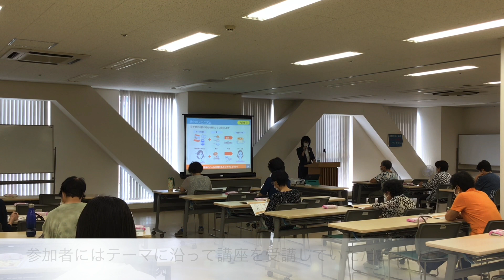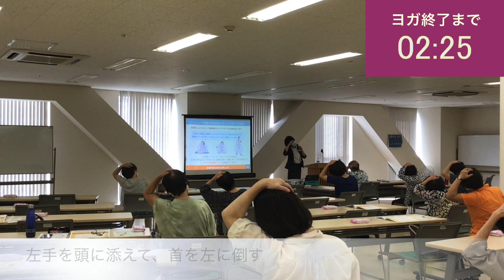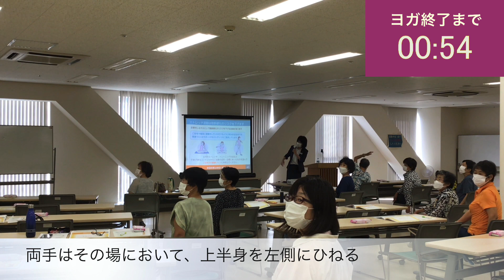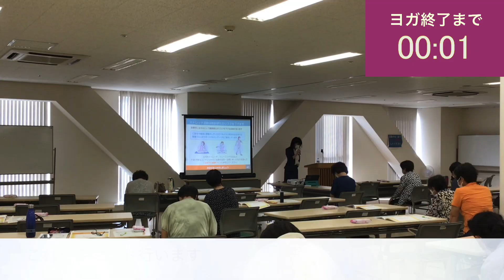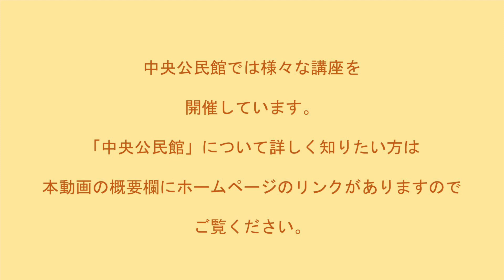【１日３分】かんたん椅子ヨガ【前橋市中央公民館】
前橋市中央公民館で令和４年８月２７日に開催した「女性のための健康づくり栄養講座」内で行われた「椅子ヨガ」の様子です。

「椅子ヨガ」とは椅子に座りながら手軽に、簡単に、体に負担がかかりにくい「ヨガ」です。

１日３分の「椅子ヨガ」で心と身体がリフレッシュ。よろしければお試しください。

00:00　本日のテーマ／講座の様子
00:33　「椅子ヨガ」スタート！
03:56　お知らせ